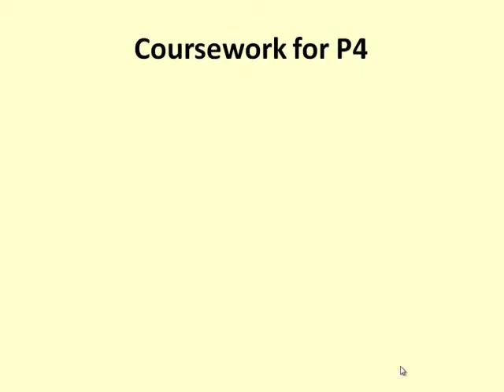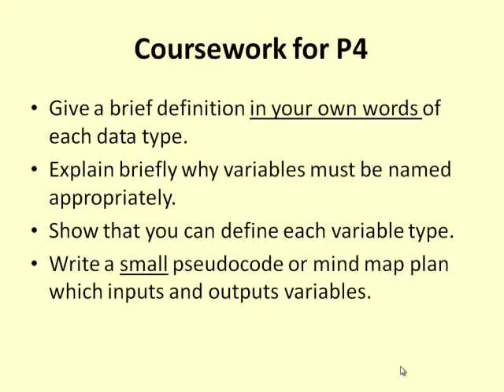Software Design and Development - P4 Coursework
EdExcel Software Design and Development (2010) - Unit 6
Level 3
The requirements for P4 of this unit.

for details and other videos in this series.